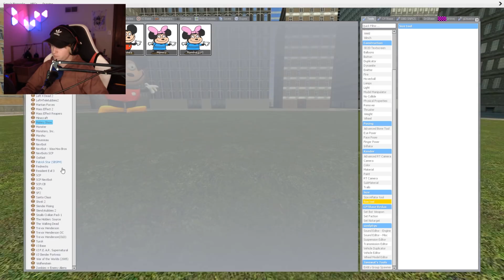MOKEY MOUSE TURNS 1000 FEET TALL... 🐭 (gmod nextbot)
MOKEY MOUSE HAS TURNED TURNED 1000 FEET TALL! This massive mokey mouse was made by sr pelo. The legend of mokey lives on and continues to grow to this day... ENJOY :)